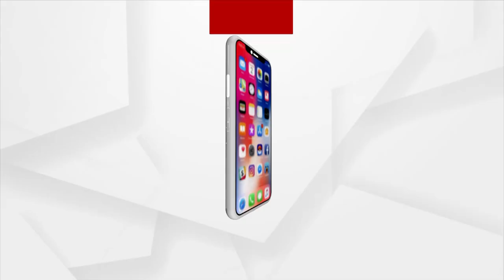Odisha's Weak Leadership is the Reason for Border Dispute | ArgusNews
Odisha's weak leadership is the reason for border dispute: Pradyumna Satpathy, senior journalist.